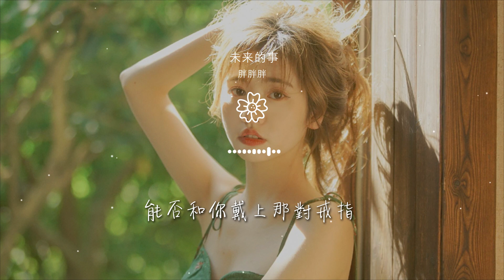胖胖胖 - 未來的事『在笑過鬧過然後終將平淡的日子』【動態歌詞Lyrics】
未來的事

00:00  作詞 : 芮英傑
00:00  作曲 : 芮英傑
00:01 編曲：尹一鳴
00:19 真真實實的兩個人走在
00:23 兩個不同的城市

00:28 日復一日的講着電話
00:32 訴說各自的故事
00:37 圍繞在耳邊的那些句子
00:41 代替了所有的心事
00:44 那些日子

00:47 也學會掩飾
00:50 心底害怕觸及的未知
00:56 我們選擇閉口不談未來的事
01:01 裝作若無其事的樣子
01:05 在笑過鬧過然後終將平淡的日子

01:10 能否和你戴上那對戒指
01:15 我們選擇彼此隱瞞未來的事
01:19 只爲守護自己的誠實
01:23 住在我心裏的那個你
01:26 近在咫尺

01:28 讓未來的時間去揭示
01:32 那未來的事
02:15 淚流不止的兩個人走在
02:18 兩段不同的往事
02:24 日復一日的相互扶持

02:27 成爲彼此的影子
02:33 收藏在心裏的那些小事
02:37 都是愛詮釋的方式
02:40 那些日子
02:42 佔據了對方

02:45 那心底最重要的位置
02:52 我們一天一天拼湊未來的事
02:57 用心刻畫幸福的樣子
03:01 在笑過鬧過然後終將平淡的日子
03:06 能否和你戴上那對戒指

03:10 我們一點一滴寫下未來的事
03:15 故事裏有你我的名字
03:18 住在我心裏的那個你
03:22 近在咫尺
03:24 讓未來的時間去揭示

03:27 那未來的事
03:33 我們一天一天拼湊未來的事
03:37 用心刻畫幸福的樣子
03:42 在笑過鬧過然後終將平淡的日子
03:47 能否和你戴上那對戒指

03:51 我們一點一滴寫下未來的事
03:56 故事裏有你我的名字
03:59 住在我心裏的那個你
04:02 近在咫尺
04:05 讓未來的時間去揭示

04:08 那未來的事
04:31 製作人：鄭來君
04:31 執行製作人：王曉豔
04:31 錄音：何非非
04:31 混音/母帶：曹飛

04:31 大提琴：張平
04:31 和聲編寫/和聲：付垚
04:31 音樂統籌：李婷
04:31 宣傳：呂天天 賈駿夫
00:08 OP：北京小唱科技有限公司

00:10 SP：：北京小唱科技有限公司